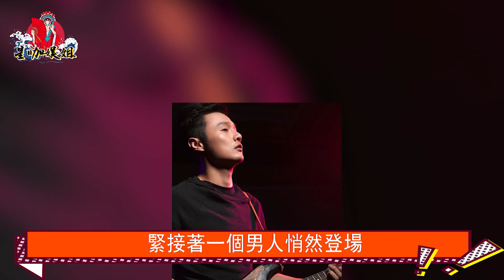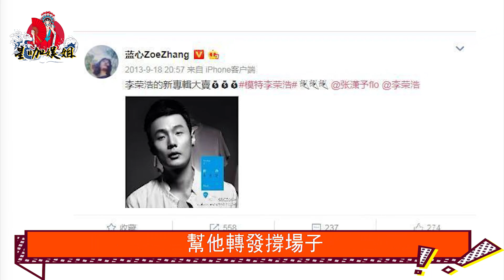人前甜心教主，人後情史浪蕩：楊丞琳18年前說錯話險被封殺，被邱澤無情拋棄後6年7任男友無縫銜接 背負小三稱號情史浪蕩，李榮浩是接盤俠還是真愛？楊丞琳